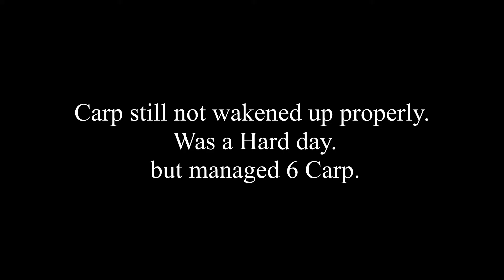Orchill Coarse Fishery 15.03.2017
A day On Midton, as forecast was wet and windy. Carp still not wakened up properly. Was a hard day but managed 6 carp.